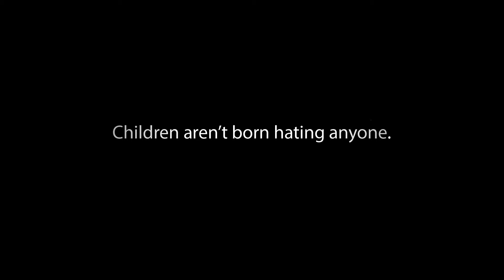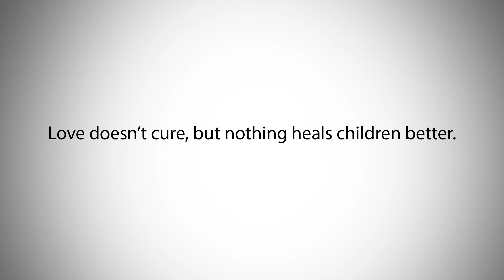Children Don't Know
GOLD WINNER: CRAFT — PROMOTIONAL VIDEO
Title: Children Don't Know
Entrants: Fresh Branding Group
Client: ALYN Hospital
Year: 2021

Credits
Creative Director: Jeff Linder, Fresh Branding Group
Creative Director: Johnnie Semerad, Quietman
Creative Director/Copywriter: Jeff Linder, Fresh Branding Group